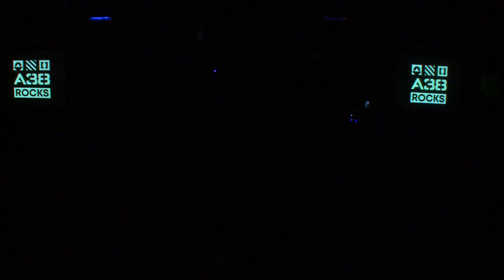Our Hollow, Our Home - Karmadillo // Live 2019 // A38 Rocks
In 2019 A38 Rocks recorded the live concert footage of this song called Karmadillo performed by Our Hollow, Our Home. Performers: Connor Hallisey, Tobias Young, Josh White, Bobby Brooks, Nick Taliadoros.